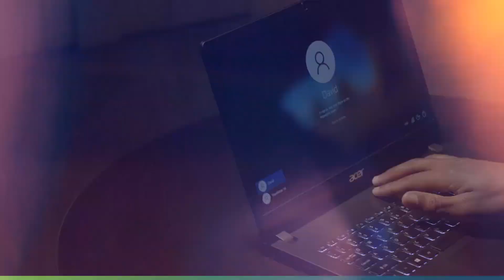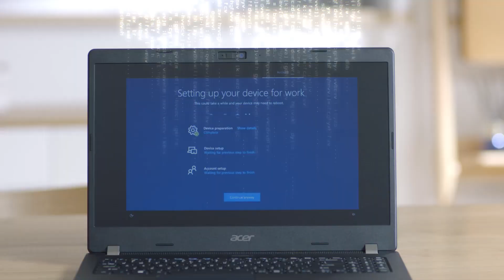Acer TravelMate Series – Rethink How You Work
"Learn how Acer’s line of TravelMate devices are able to support your work and business to enhance your collaboration, productivity, security, and more.